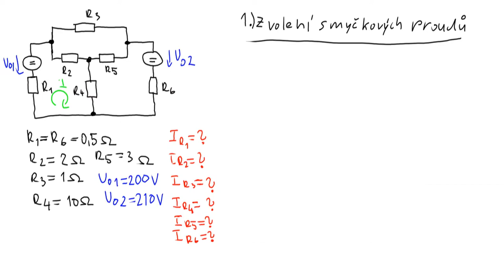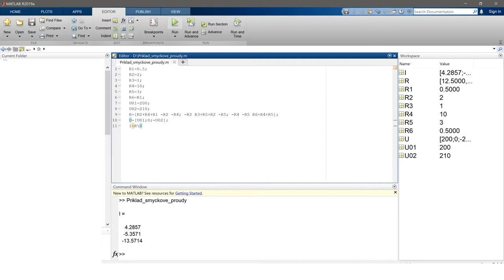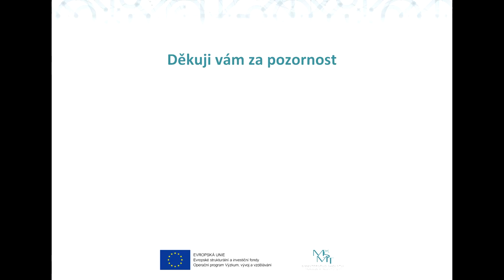ZČU | FEL | KEP – Metoda smyčkových proudů - řešení složitějšího příkladu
V tomto videu si ukážeme řešení složitějšího příkladu pomocí metody smyčkových proudů.

Obsah videa:
00:05 - Úvod
00:41 - První krok: Zvolení směrů smyčkových proudů
01:05 - Druhý krok: Psaní rovnic obvodu
02:50 - Třetí krok: Převedení rovnic do matice
03:00 - Řešení soustavy rovnic pomocí MATLABu
03:30 - Čtvrtý krok: Určení reálných proudů obvodu
05:25 - Outro